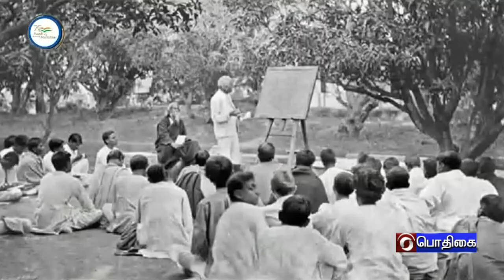AZADI KA AMRIT MAHOTSAV - DEVENDRANATH TAGORE - TAMIL VERSION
AZADI KA AMRIT MAHOTSAV - DEVENDRANATH TAGORE - TAMIL VERSION PodhigaiTamilNews பொதிகைசெய்திகள்Visit : TamilNews - Doordarshan